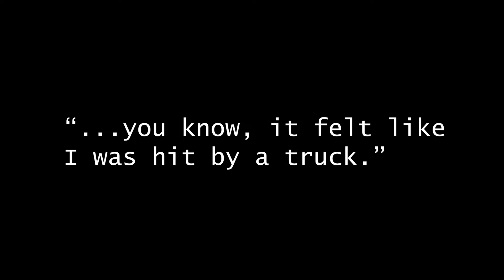Fighting Alongside - a story of how my family dealt with cancer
In September of 2020, Thomas Chan was diagnosed with Non-Hodgkin Lymphoma B-cell at the age of 16.

Director: Matthew Chan
Editor: Arianne De Manuel

“Gently, Onwards” by ELPHNT